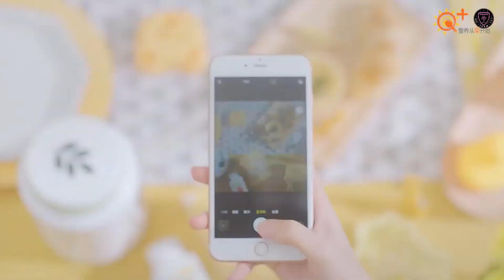香蕉牛奶蛋白飲